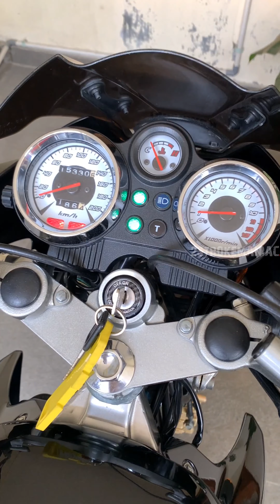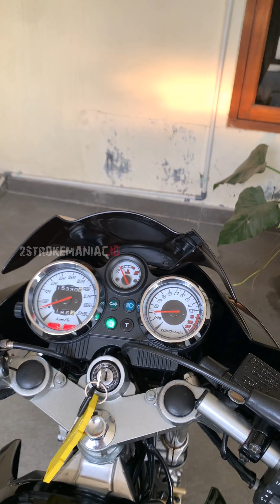SOLD❗KAWASAKI NINJA 150 R 2015 HITAM LAST EDITION GOOD CONDITION❗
⬇️SOLD⬇️
Bismillahirahmanirrahim

KAWASAKI NINJA 150 R 2015 HItam LAST EDITION

LAST EDITION ❗❗❗

SURAT LENGKAP
STNK BPKB FAKTUR
Pajak Kelewat Bulan
PLAT F
KM 15 RB AN PERAK❗
JAKET KAWASAKI ❗
HELM KAWASAKI ❗

Bodi Mulus
blok NO OB
Pengapian OK
Kelistrikan OK
Oli Samping Pisah
KIPS Aktif
Tarikan Mantap

Indikator Hidup
Ban Depan Belakang Masih Bawaan ❗

SIAP JADI PAJANGAN❗❗❗
BELUM TENTU ADA LAGI❗❗❗

SANGAT ISTIMEWA

THANKS

Harga : Rp.32.000.000 NEGO❗️❗️❗️
Lokasi : Klapanunggal Bogor
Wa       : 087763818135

HATI HATI TERHADAP PENIPUAN YANG MENGATASNAMAKAN 2STROKEMANIAC.ID ATAUPUN PENGGUNAAN FOTO2  DAN VIDEO 2STROKEMANIAC.ID❗

SEGALA MACAM BENTUK PENIPUAN YG DILAKUKAN OLEH PIHAK PIHAK YG TIDAK BERTANGGUNG JAWAB ADALAH BUKAN MENJADI TANGGUNG JAWAB 2STROKEMANIAC.ID❗❗❗

PASTIKAN HANYA BERTRANSAKSI DENGAN AKUN AKUN OFFICIAL KAMI DIBAWAH INI :

FACEBOOK : LAWASMANIAC.ID / VINO RENDRA SHADAM
OLX : VINOSHADAM / LAWASMANIACID
LOKASI : KLAPANUNGGAL BOGOR
GOOGLE MAPS : 2STROKEMANIAC.ID